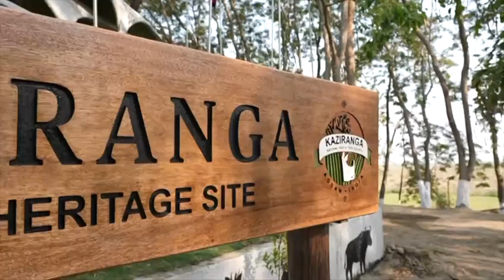Modi ji ne ki hathi ki sawari sis ka tiger reserve